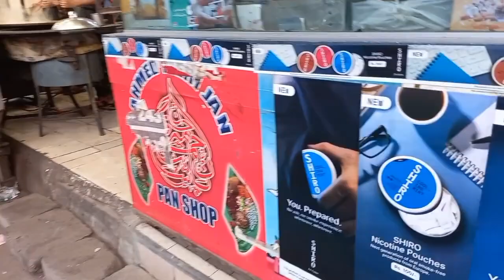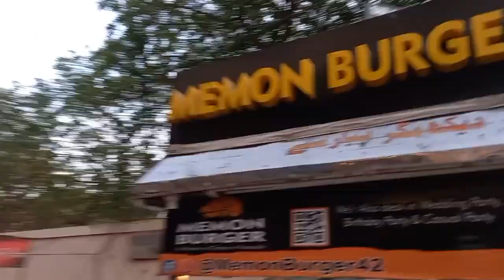Iftar at Hussainabad Food Street Vlog no 124